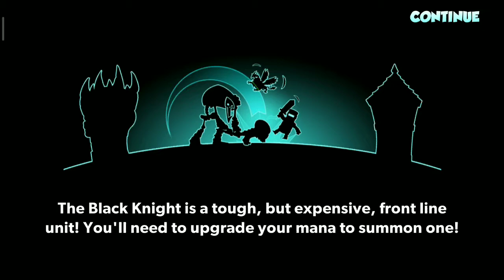TowerConquest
Game test, Játék próba, skouška hry